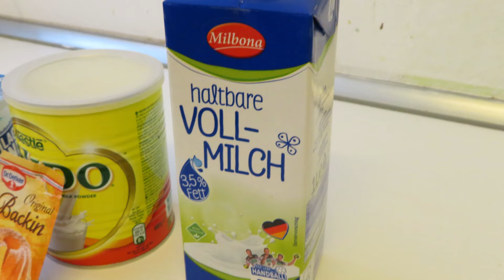Rasmalai mouthwatering , Rasmalai Recipe / Rasmalai bananay ka tarika milk powder ke sath..!!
Salam Namastay Satshriakaal